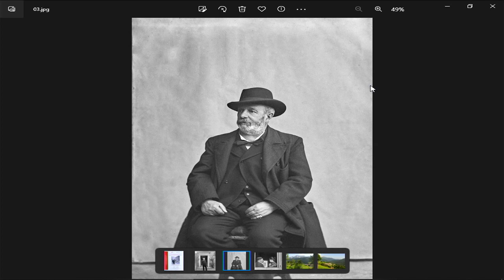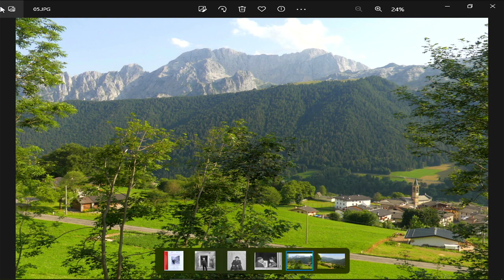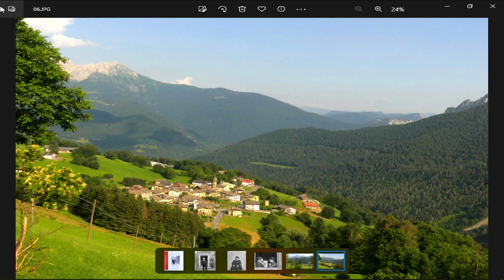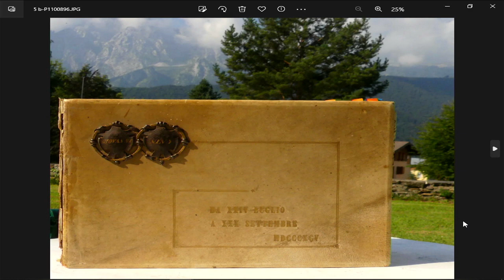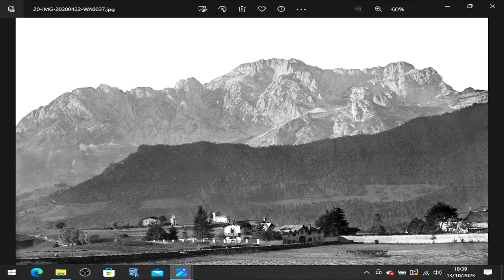Lo sguardo dell’ingegnere. La Valle di Scalve nelle fotografie e nei disegni di Giovanni Tagliaferri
Venerdì 13 ottobre 2023 - Fondazione Civiltà Bresciana

Inaugurazione della mostra fotografica "Lo sguardo dell’ingegnere (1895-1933). La Valle di Scalve nelle fotografie e nei disegni di Giovanni Tagliaferri".

Presentano mons. Gabriele Filippini e Carla Boroni. Intervengono Antonio Regazzoli e Pietro Mosconi.